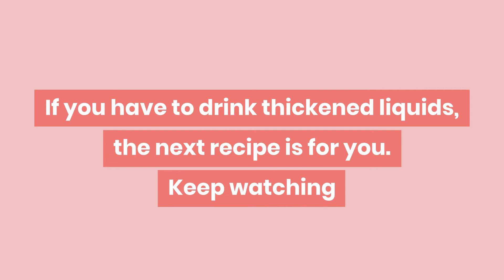Nutrition | Hydration | Recipes - Ginger, mint and cinnamon infusion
Training Area